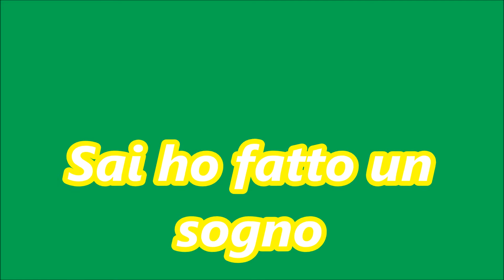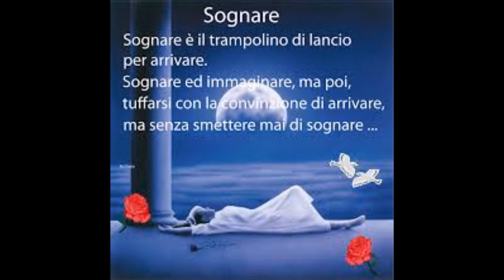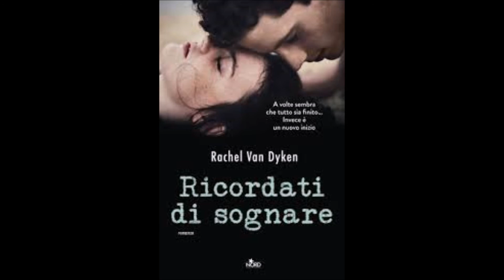Sai ho fatto un sogno di Vito Caroli e Riccardo Cuccio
sogni che si vorrebbe sognare